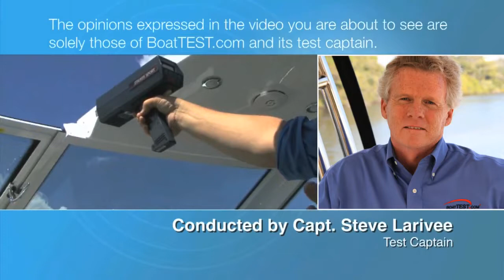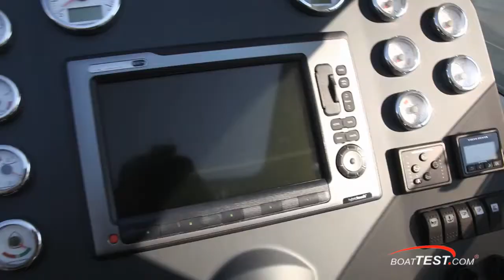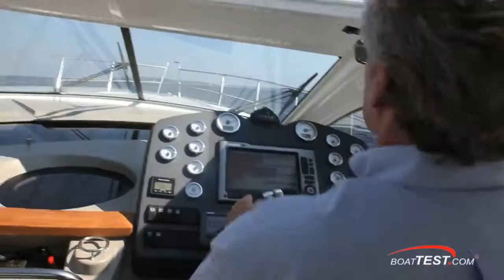Beneteau Gran Turismo 44 - Test by BoatTest.com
Beneteau Gran Turismo 44 Sea Trial by BoatTest.com

The Beneteau story began more than 130 years ago when Benjamin Beneteau started building fishing trawlers in Saint-Gilles-Croix-de-Vie, France. Today, Beneteau has grown to over twenty manufacturing facilities in France, Italy, Brazil and the United States and has become the worldwide leader in sailboats manufacturing. The Beneteau product lines now include sailboats Oceanis, First and Sense, and powerboats Gran Turismo, Swift Trawler, Barracuda and Monte Carlo.